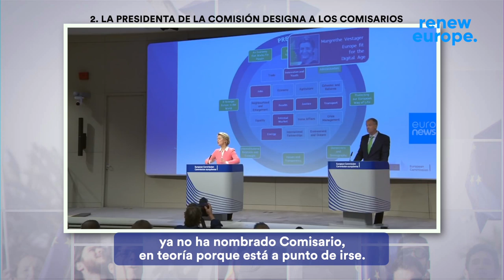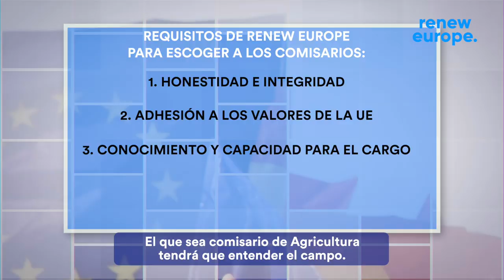VlogdeGaricano. Luis Garicano nos cuenta como es el examen a los Candidatos a Comisarios